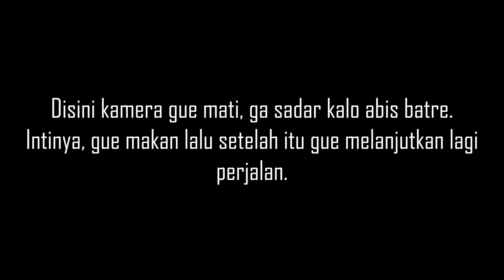Mencoba Sopi Minuman Khas Flores | Touring Sumbawa Flores | CB500X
Rencana awal gue hari ini adalah riding dari Labuan Bajo menuju Ende. Tapi, karena faktor cuaca tidak mendukung dan juga kondisi jalan yang diluar ekspektasi, akhirnya gue memutuskan untuk stay di Bajawa. Ditengah-tengah riding gue berkesempatan mencoba minuman khas Ruteng, yaitu Sopi.

Cheers.